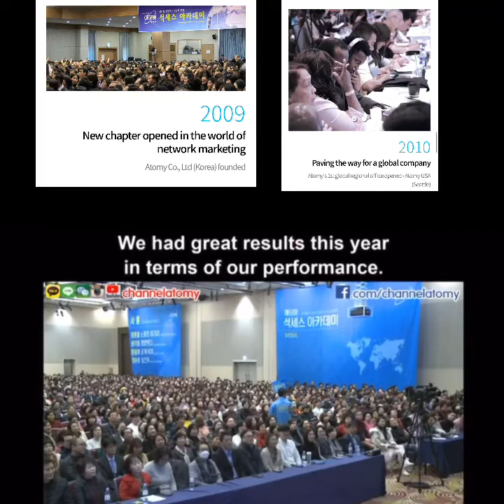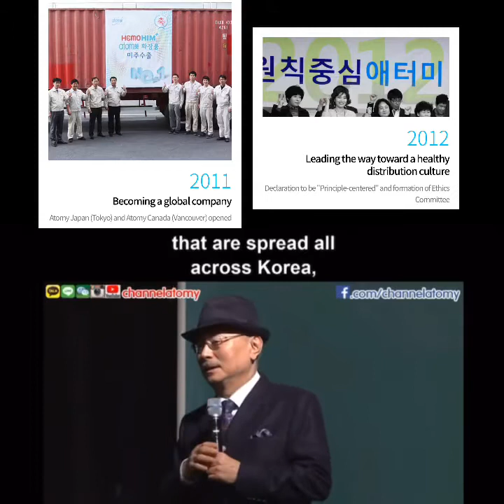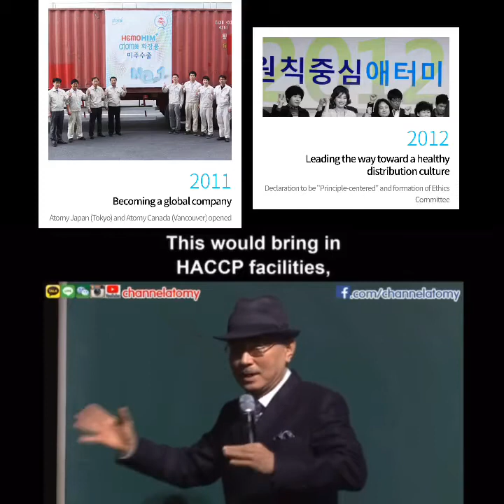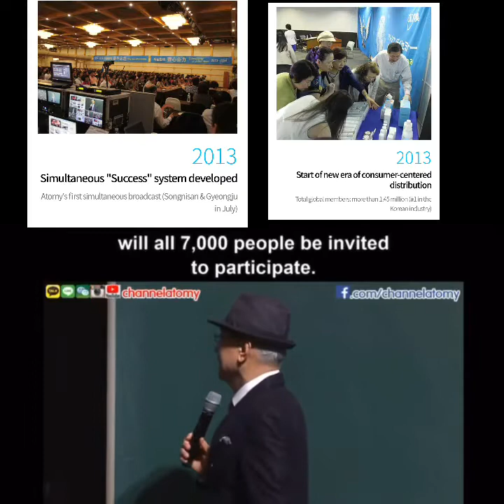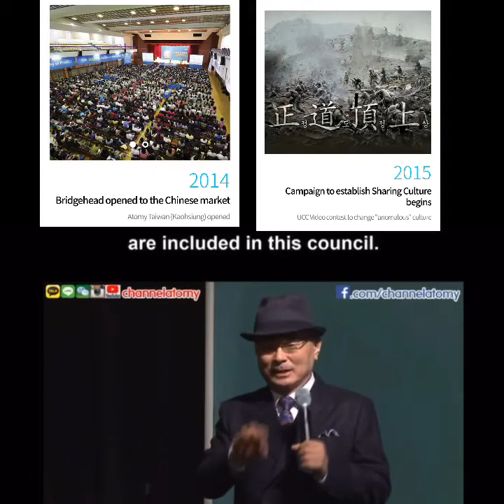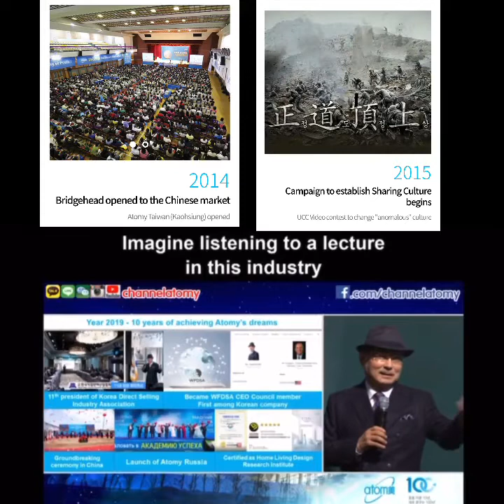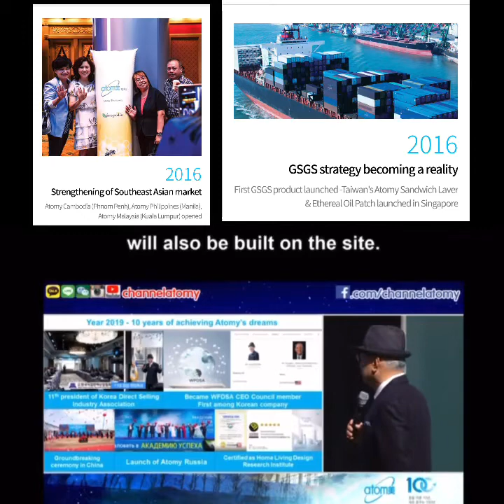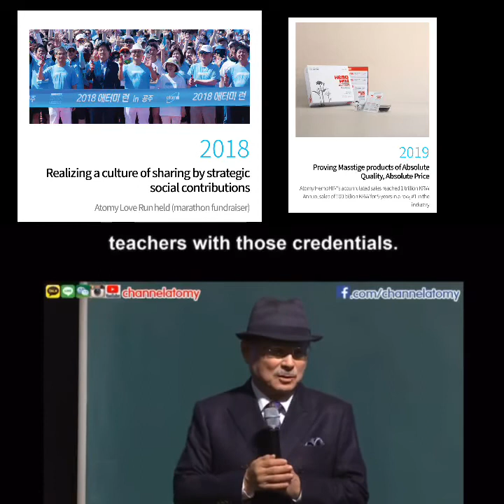Atomy History And Annual Achievements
✅ATOMY ADHERES HONESTY AND GOODNESS THAT IS WHY THE COMPANY GROWTH IS INCREASING. FOR ATOMY ,CONSUMERS ARENOT SIMPLY AN END BUT RATHER AN END IN THEMSELVES..
👇👇👇👇👇👇👇 2019
✅10 YEARS OF DREAMS ACHIEVED, 100 YEARS OF DREAMS TO COME
❤️Headquarters relocated to Atomy Park
✅Proving Masstige products of Absolute Quality, Absolute Price
✅2019
❤️Atomy HemoHIM's accumulated sales reached 1 trillion KRW Annual sales of 100 billion KRW for 5 years in a row, #1 in the industry
Realizing a culture of sharing by strategic social contributions
✅2018
❤️Atomy Love Run held (marathon fundraiser)
Becoming a global company
✅2018
Atomy Australia (Melbourne), Atomy Indonesia (Jakarta), Atomy Russia (Moscow) opened, Atomy Malaysia received Super Brand Award
❤️Perfecting Masstige skincare science by launching Absolute
✅2017
❤️Atomy's Absolute Cell Active Skincare Set received Minister Award from Ministry of SMEs and Startups Received Bronze in 2017 SPARK DESIGN AWARD in Communications (Package Design Identity)
Atomy Taiwan proves its potential global growth
✅2017
Received 71st Republic of China Outstanding CEO ❤️❤️Award Atomy Love Run held (marathon fundraiser)
First Central American Regional Office opened
✅2017
Atomy Mexico (Mexico City) and Atomy Thailand (Bangkok) opened
GSGS strategy becoming a reality
✅2016
First GSGS product launched -Taiwan's Atomy ❤️
❤️Sandwich Laver & Ethereal Oil Patch launched in Singapore
Strengthening of Southeast Asian market
✅2016
Atomy Cambodia (Phnom Penh), Atomy Philippines (Manila), Atomy Malaysia (Kuala Lumpur) opened
❤️Campaign to establish Sharing Culture begins
✅2015
UCC Video contest to change "anomalous" culture
Bridgehead opened to the Chinese market
✅2014
Atomy Taiwan (Kaohsiung) opened
❤️Start of new era of consumer-centered distribution
✅ 2013
❤️Total global members: more than 1.45 million (#1 in the Korean industry)
Simultaneous
✅2013
Simultaneous "Success" system developed
❤️Atomy's first simultaneous broadcast (Songnisan & Gyeongju in July)
Leading the way toward a healthy distribution culture
✅2012
❤️Declaration to be "Principle-centered" and formation of Ethics Committee

✅2010
Paving the way for a global company
Atomy's 1st global regional office opened- Atomy USA (Seattle)
❤️New chapter opened in the world of network marketing
✅2009
Atomy Co., Ltd (Korea) founded
History in detail

Korea Headquarters